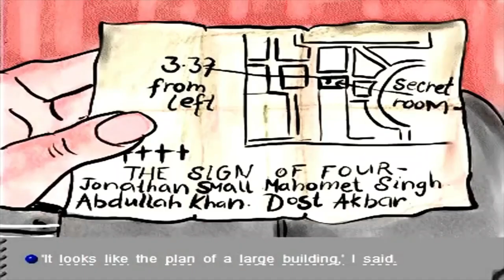Sentence by Sentence English 3 with subtitles in other languages B1-B2 (Sherlock Holmes Story1 )